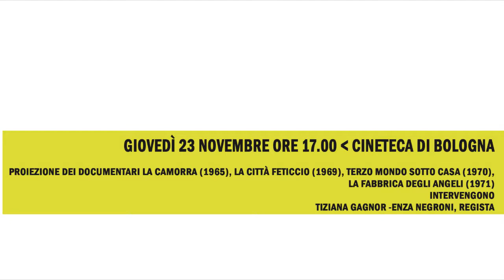Giuseppe Ferrara - Documentare - Piantiamolamemoria